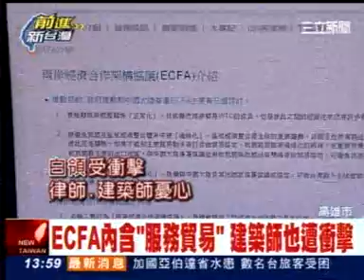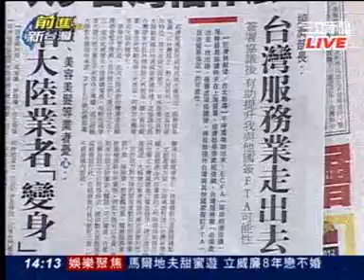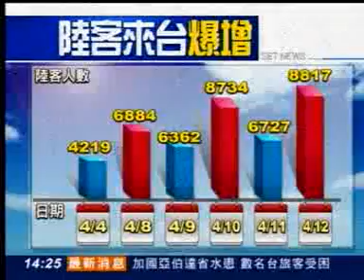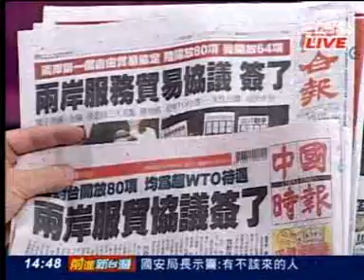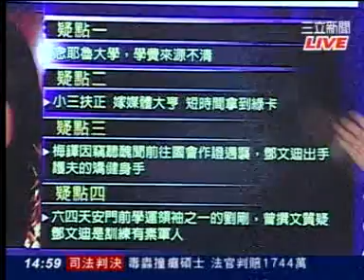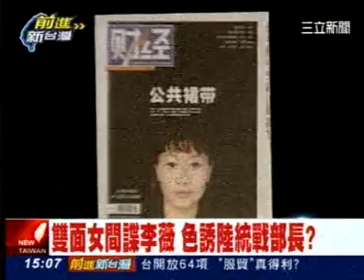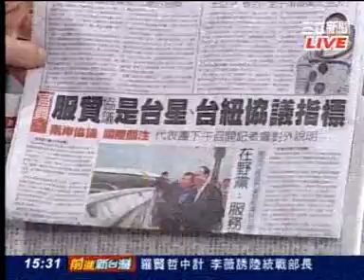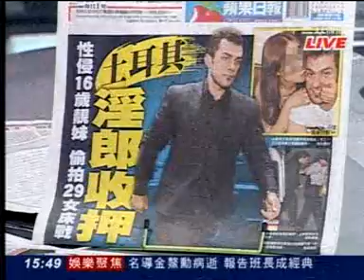20130622前進新台灣